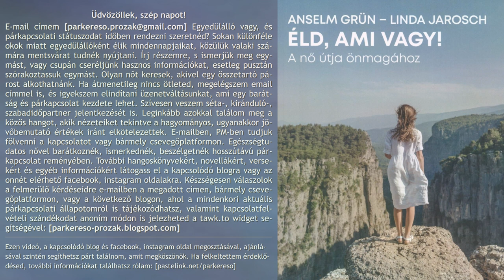Anselm Grün és Linda Jarosch - Éld, ami vagy: a nő útja önmagához (hangoskönyv)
Üdvözöllek, szép napot! E-mail címem [parkereso pont prozak kukac gmail pont com] Egyedülálló vagy, és párkapcsolati státuszodat időben rendezni szeretnéd? Sokan különféle okok miatt egyedülállóként élik mindennapjaikat, közülük valaki számára mentsvárat tudnék nyújtani. Írj részemre, s ismerjük meg egymást, vagy csupán cseréljünk hasznos információkat, esetleg pusztán szórakoztassuk egymást. Olyan nőt keresek, akivel egy összetartó párost alkothatnánk. Ha átmenetileg nincs ötleted, megelégszem email címmel is, és igyekszem elindítani üzenetváltásunkat, ami egy barátság és párkapcsolat kezdete lehet. Szívesen veszem séta-, kiránduló-, szabadidőpartner jelentkezését is. Leginkább azokkal találom meg a közös hangot, akik nézeteiket tekintve a hagyományos, ugyanakkor jövőbemutató értékek iránt elkötelezettek. E-mailben, PM-ben tudjuk fölvenni a kapcsolatot vagy bármely csevegőplatformon. Egészségtudatos, gyermektelen nővel barátkoznék, ismerkednék, beszélgetnék hosszútávú párkapcsolat reményében. További hangoskönyvekért, novellákért, versekért és egyéb információkért látogass el a kapcsolódó blogra vagy az onnét elérhető facebook, instagram oldalakra. Készségesen válaszolok a felmerülő kérdéseidre e-mailben a megadott címen, bármely csevegőplatformon, vagy a következő blogon, ahol a mindenkori aktuális párkapcsolati állapotomról is tájékozódhatsz, valamint kapcsolatfelvételi szándékodat anoním módon is jelezheted a tawk.to widget segítségével: [parkereso-prozak.blogspot.com] Ezen videó, a kapcsolódó blog és facebook, instagram oldal megosztásával, ajánlásával szintén segíthetsz párt találnom, amit megköszönök. Ha felkeltettem érdeklődésed, további információkat találhatsz rólam